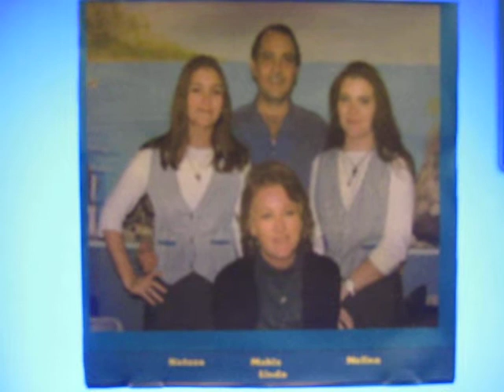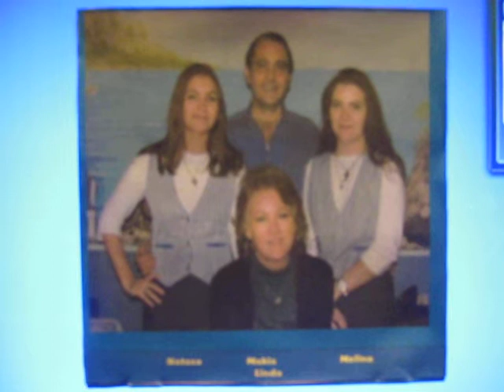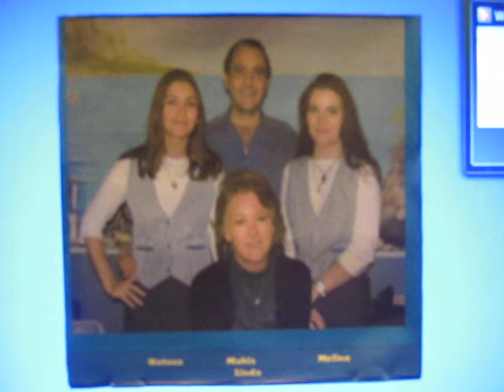Aspri Mera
Greek song